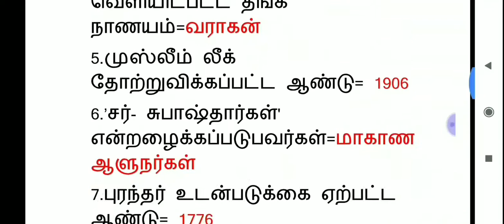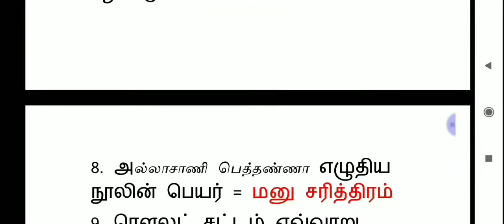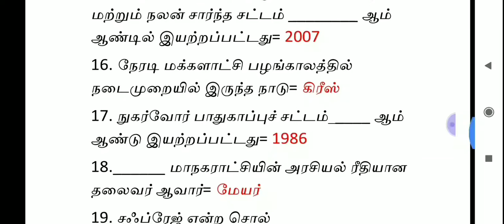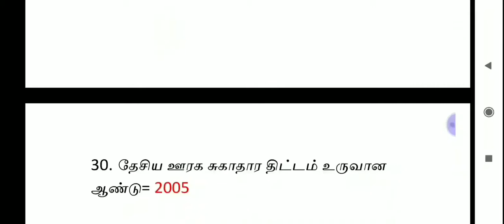Forest guard previous year questions and answers(part 3)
Previous year questions  with answers for forest guard exam

Useful to examiners of forest department